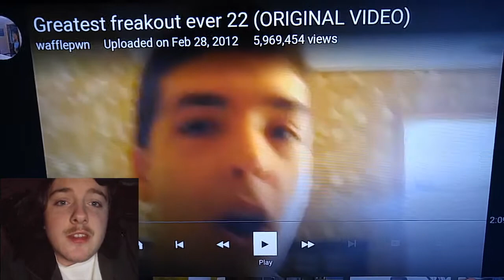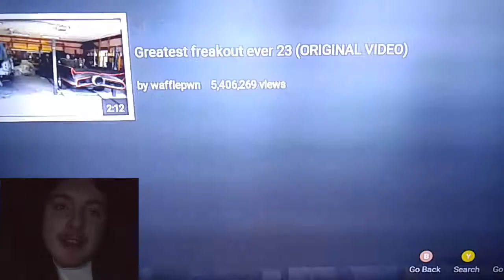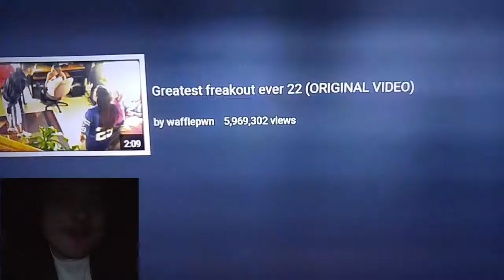Greatest Freakout Ever 22/21 Reaction (90 Subscribers Special)